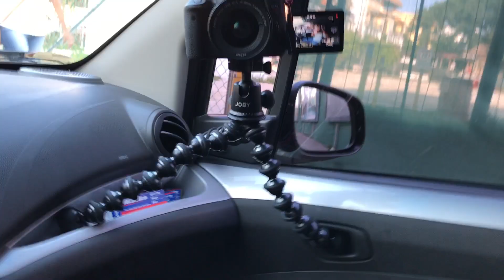COMO LLEGAR A PLAYA XCALACOCO Playa del Carmen / VLOG# AGO 15, 2017 // adunadjtv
Esta es la forma de como llegar a playa xcalacoco en playa del carmen, una playa muy tranquila por si eres de las personas que les gusta la tranquilidad.

My Gear
- Canon T6i
- Canon Sx60